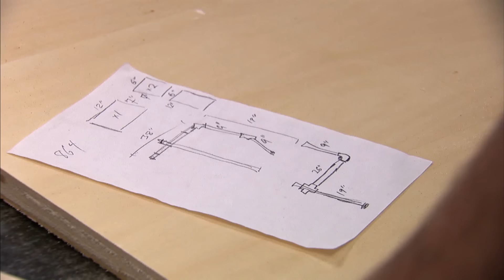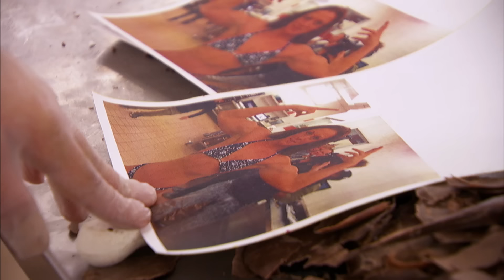Buddy fica com medo de bolo ofender uma cliente fisiculturista | Cake Boss | Discovery H&H Brasil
Ralph está esculpindo um bolo para uma cliente fisiculturista, mas Buddy acha que ele exagerou no tamanho dos músculos. Assista e descubra como eles resolveram esse problema!